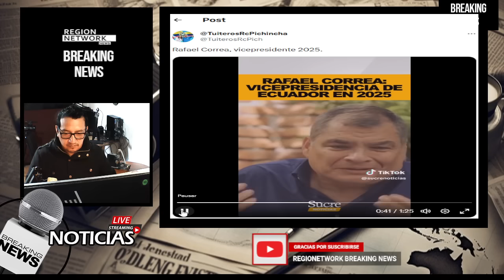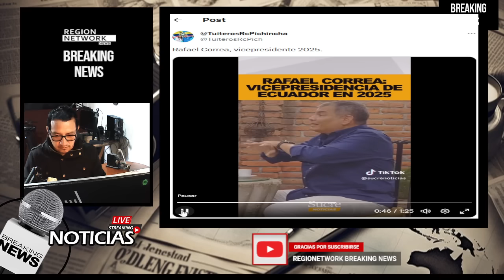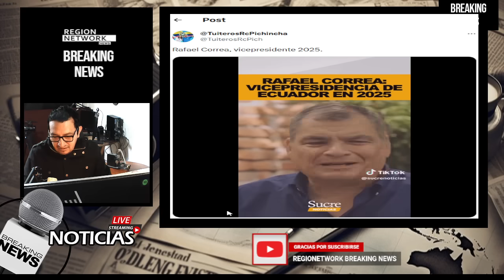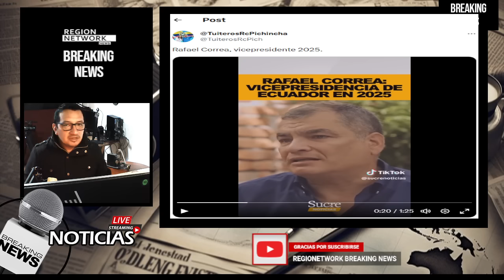¡CORREA CONFIRMA CANDIDATURA para VICEPRESIDENCIA en el 2025!